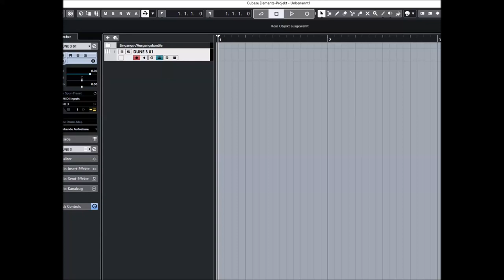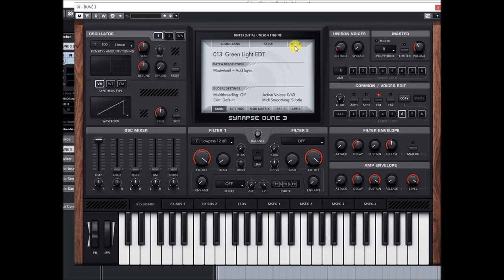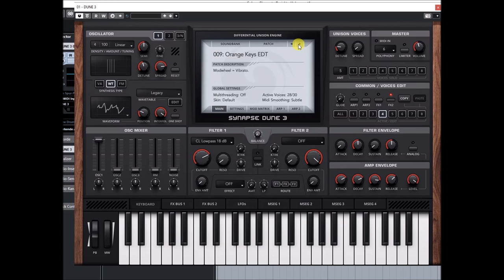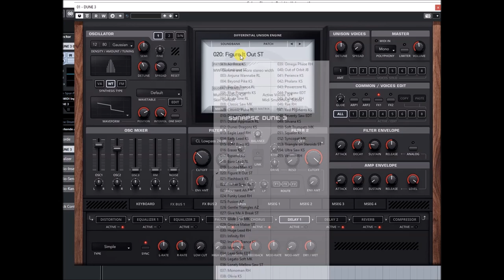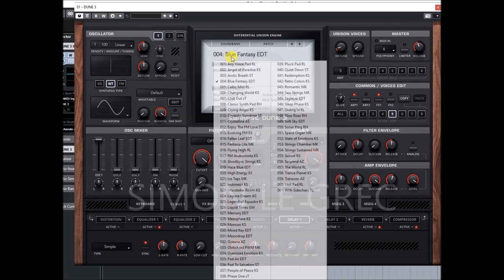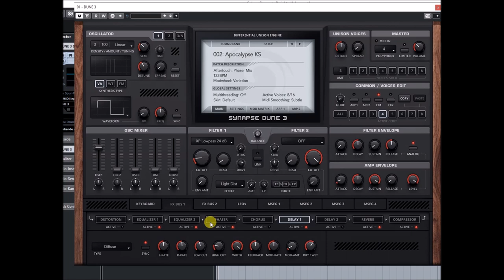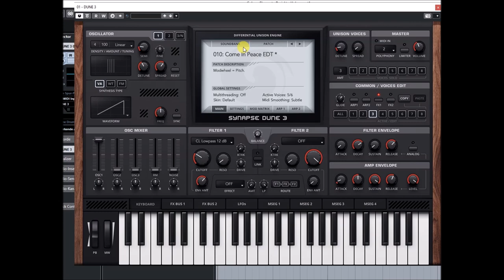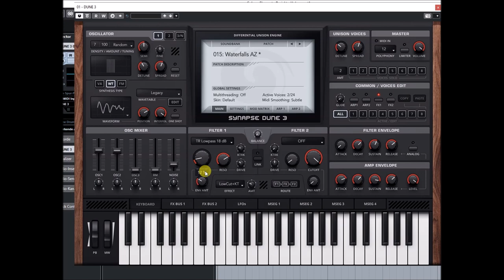Synapse Audio | DUNE 2 | Presets Preview (2021)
Award-winning synthesizer
-8x Unison = up to 520 oscillators per note!

Presets Preview:
00:00 ARP
03:04 Bass
04:50 Chords
08:00 Gated
11:23 Keys
13:30 Leads
16:38 Pads
20:26 Seq
24:19 Synths
27:30 Textures